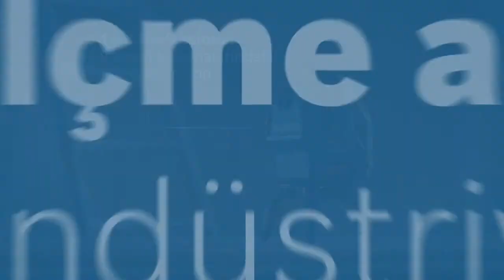Bosch GLL 3 15 X Professional Çizgi Lazer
HIRDAVATALALIM : Türkiyenin en büyük Hırdavat Mağazası!